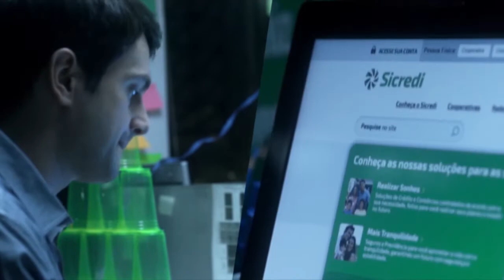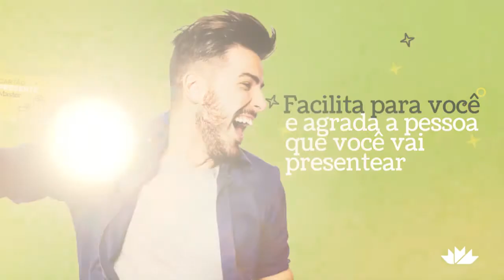Jornal das 7 - 12.03.18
Você vai ver na edição de hoje:

- Ex-vereador condenado por formação de quadrilha é morto a tiros em Erechim.
- Moradores encontram corpo carbonizado na zona rural do município.
- Termina nesta terça-feira prazo para inscrições em vagas remanescente na UFFS.
- Autor do gol do Ypiranga é das categorias de base do clube
- E ainda a festa que celebrou os cinco anos do grupo Amigos da Alegria

Você acompanha agora no Jornal das 19h.!!